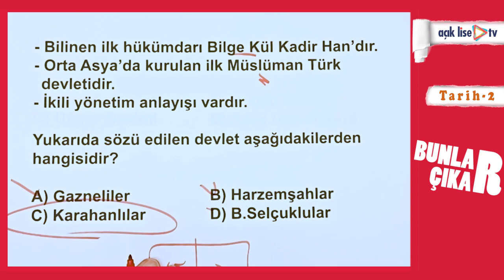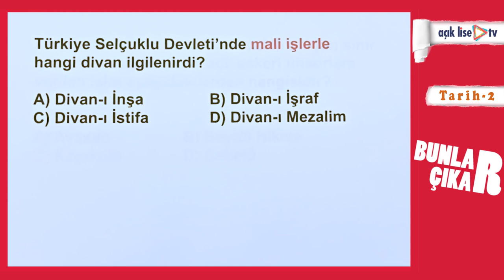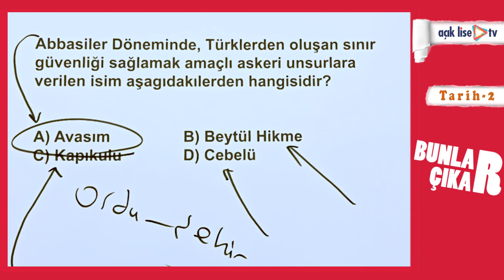Bunlar Çıkar - Tarih 2 - Bölüm 2